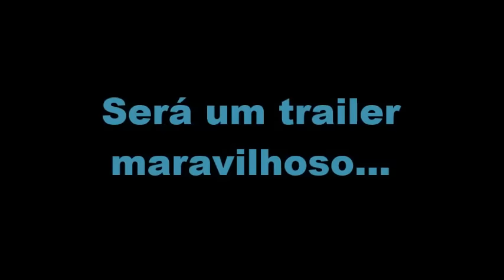Gameplayrj:Davy Jones Dating Simulator Trailer!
Me ajudem a compartilhar para os PIRAS!!!
Eu sempre faço jogo de namoro de anime,mas agora quis inovar,será meu promeiro dating de youtuber,primeiro Davy Jones do canal GameplayRJ(Que eu sou muito fã)
Arma X (ERROR.EXE)
Obrigado.